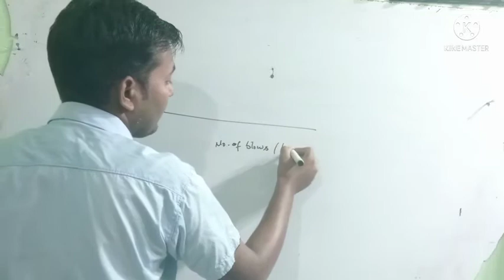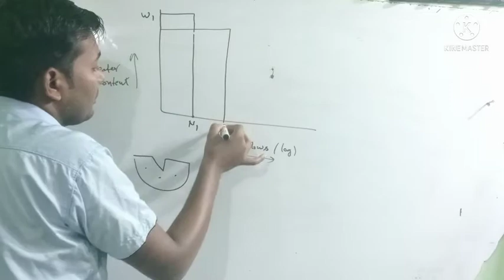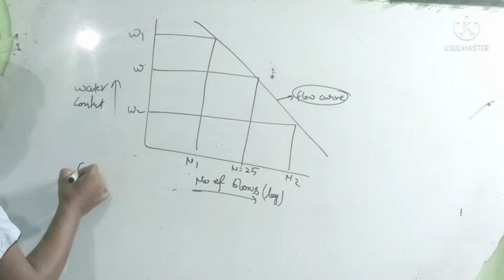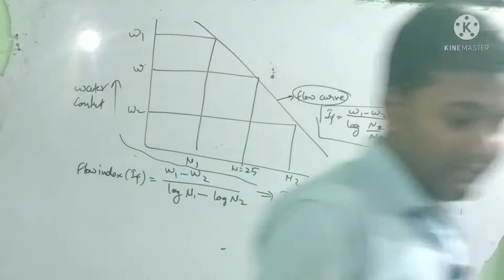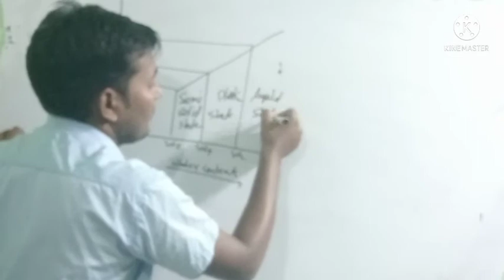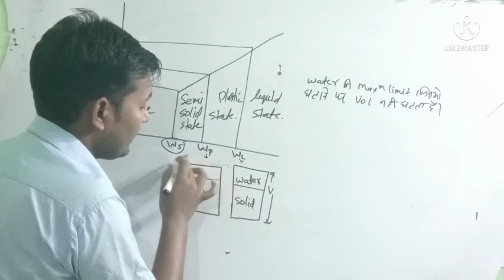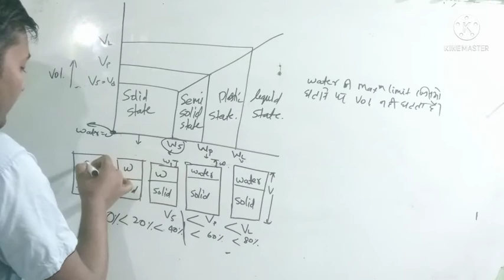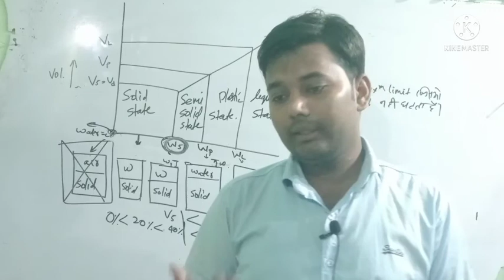Soil mechanics / classification and indentification of soil / determination of shrinkage limit, flow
इस वीडियो में flow curve और flow index को ग्राफ के द्वारा बताया गया है साथ ही एस limit को भी बताया गया है

✅✅✅COMPLETE COURSE ✅✅✅✅